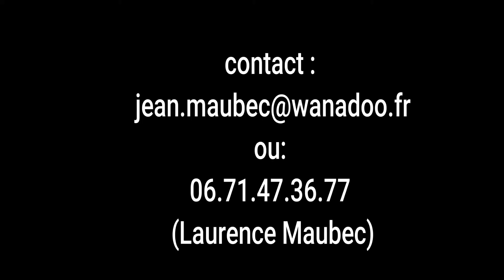Paprika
Jument de 14 ans, issue du croisement d'une bretonne et d'un lusitanien. Ancienne poulinière qui vient d'être remise au travail. Gentille et calme, idéale pour un cavalier débutant. Sociable, pas sur l'oeil, rustique, vit dehors toute l'année, pieds nus depuis toujours. 1350 E. Renseignements au 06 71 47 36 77.